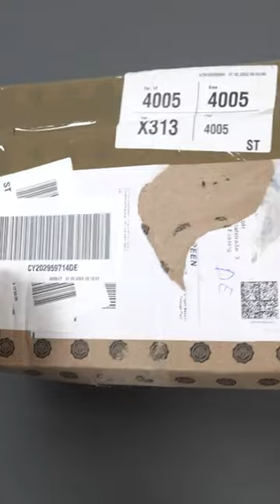20€ SCHROTT GameBoy gekauft DEFEKT | Bekommen wir den hin?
20€ SCHROTT GameBoy gekauft DEFEKT | Bekommen wir den hin?